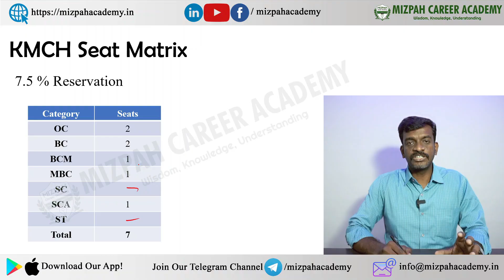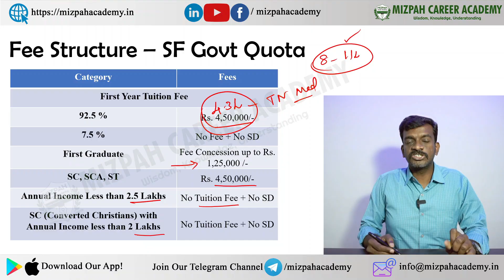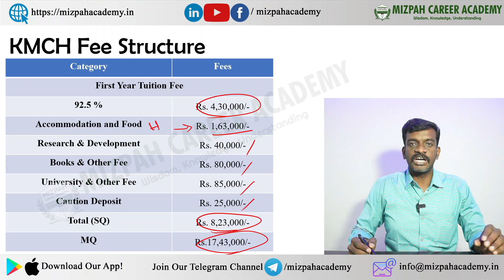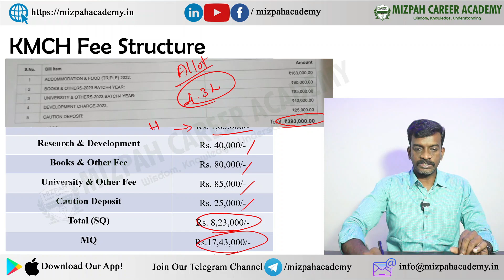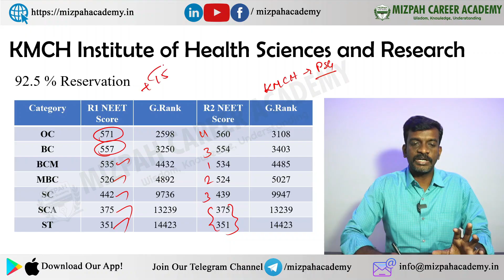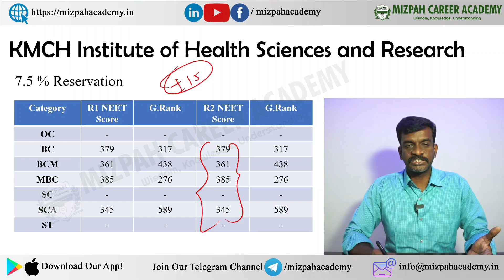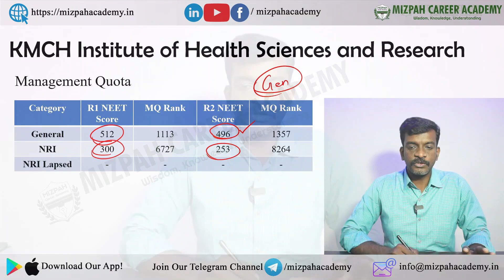KMCH Medical College Expected Cut off 2024 - KMCH Last Year Marks 2023 - Campus Tour -Fees Structure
KMCH Medical College Expected Cut off 2024 - KMCH Last Year Marks 2023 - Campus Tour - Fees Structure - Mizpah Career Academy - KMCH Expected Cut Off 2024 - TN Medical Counseling 2024 - Round Wise - Safe Marks - Seat Matrix - KMCH Cut Off marks
TimeLine
0:00 KMCH Medical college Chennai
1:33 KMCH Medical college - Expected cut off 2024
3:52 KMCH Medical college 92.5% Seat Matrix 2024
4:13 KMCH Medical college 7.5% Seat Matrix 2024
4:44 KMCH Medical college Fees Structure
6:50 KMCH Medical college previous year cut off 2023
8:06 KMCH Medical college previous year cut off for 7.5% 2023
8:33 Expected cut off for KMCH Medical college 2024
NEET 2024 Application Registration Demo - How to Apply for NEET 2024 Online - Step by Step Demo - NEET 2024 - Documents Required for NEET Registration

கற்பித்து கல் !
மகிழ்வித்து மகிழ் !!